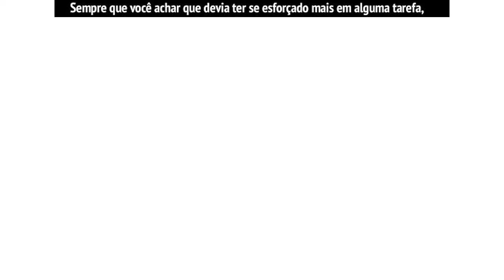Memes de Natal